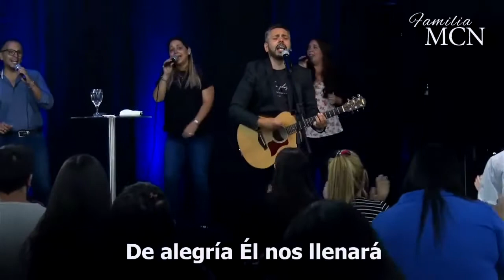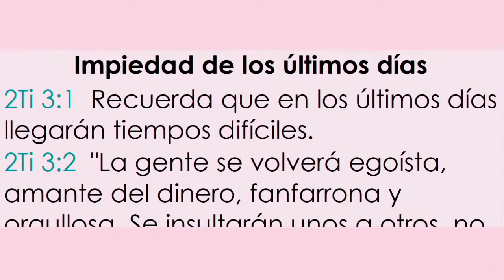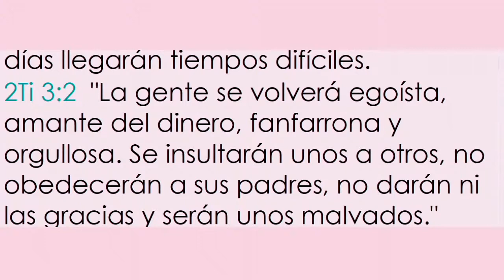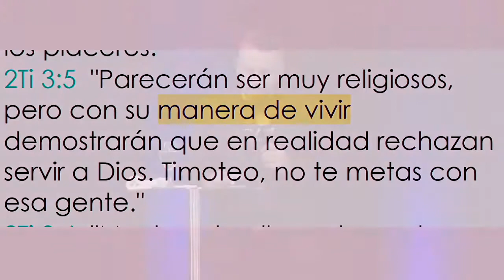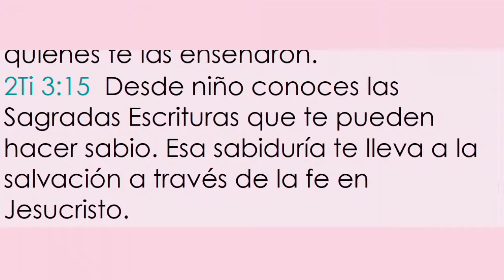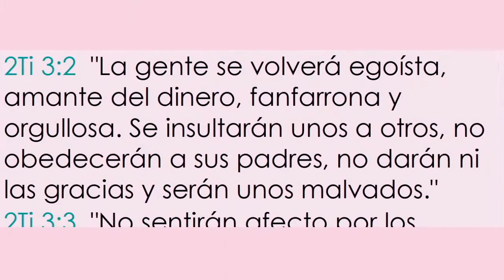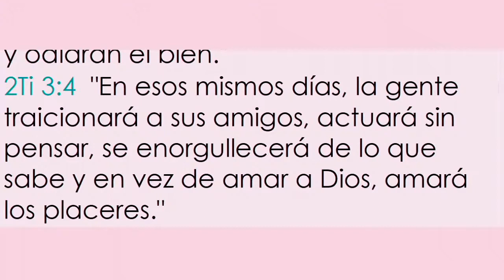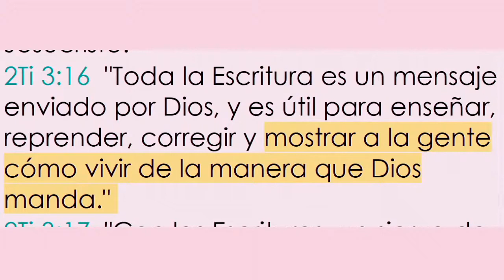CelebraciónDomingo (3er Servicio) | Ptor. Martín Salazar